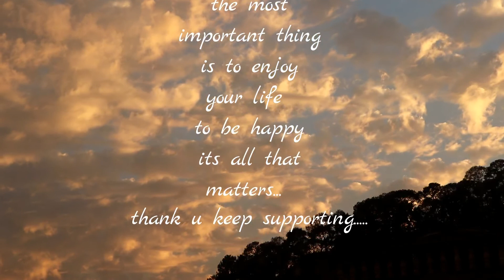Kedarnath| Jaan ’Nisaar | Arijit Singh|ujjwal phuyal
Lyrics:
Jaan'Nisaar
Na maaregi deevaangi meri
Na maaregi aavaargi meri
Ke maregi ziyaada mujhe maut se
Naaraazgi teri ..
Kyon itna hau hai tu khafa
Hai zid kis baat ki teri ..
Ke maregi ziyaada
mujhe maut se ..
Naaraazgi teri ..
जाँनिसार hai .. जाँनिसार
Tere pyar pe mere yaar
जाँनिसार hai ..

Rishte mitaye hain

Tujhse hi yari hai humari

Ik baar to aa ..

Karke dikhaya hai

Le teri baari ik vaari

Tu bhi pyaar nibha ..

Umar intzaar ki meri ..

Ke maregi ziyaada

mujhe maut se ..

Naaraazgi teri ..

जाँनिसार hai .. जाँनिसार